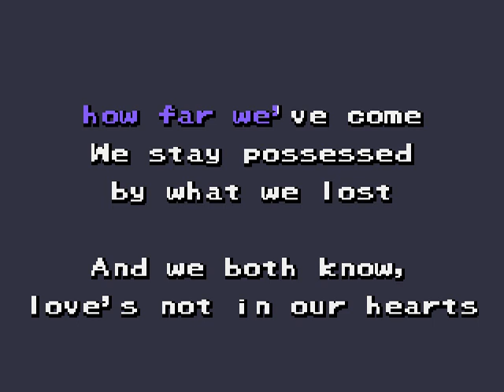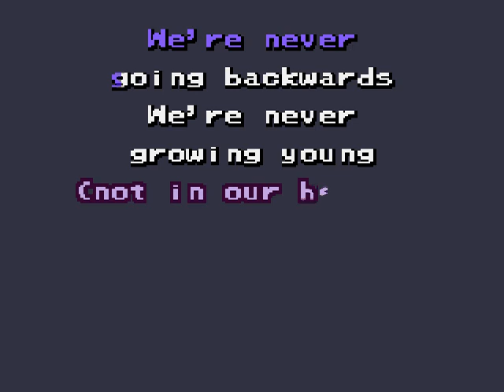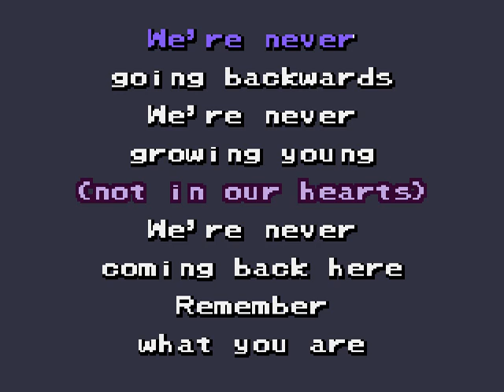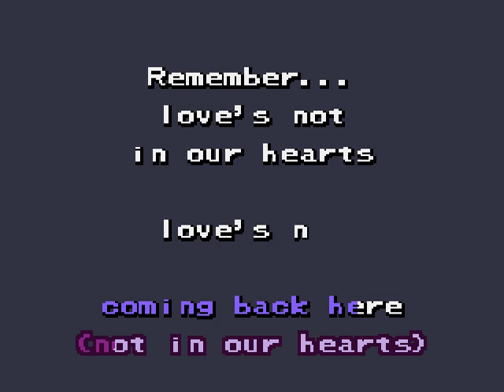HEALTH - STONEFIST (Karaoke)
Made from original band instrumental